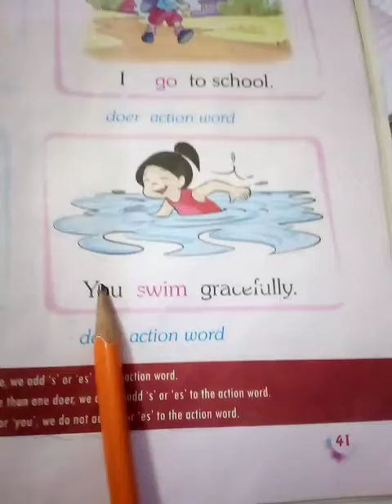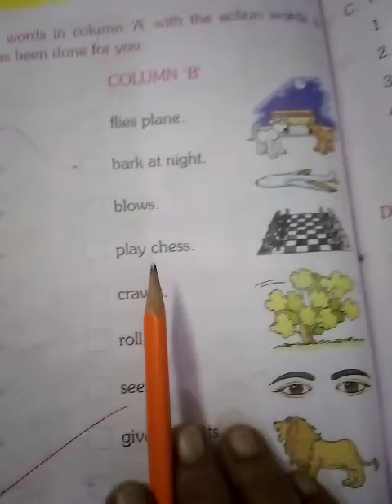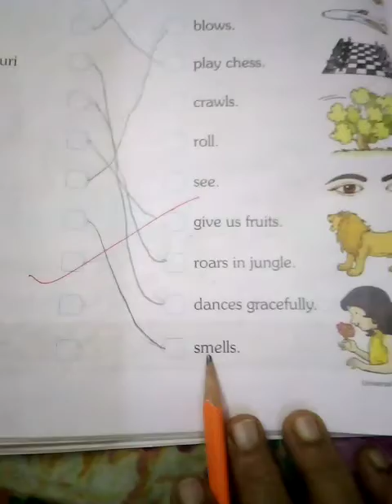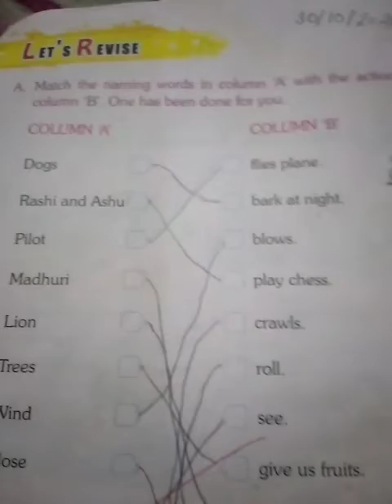Class 1 ll English Language ll Lesson 11 Action Words and Doers ll Topic -- Match the column